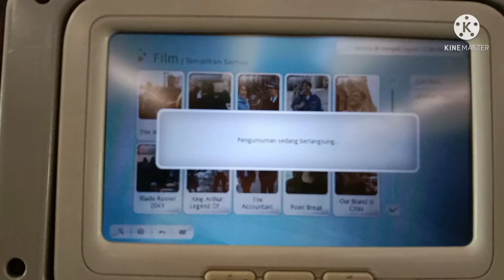perjalanan rotta off